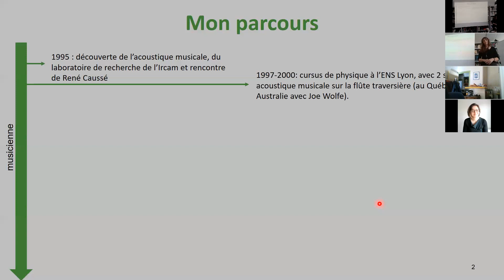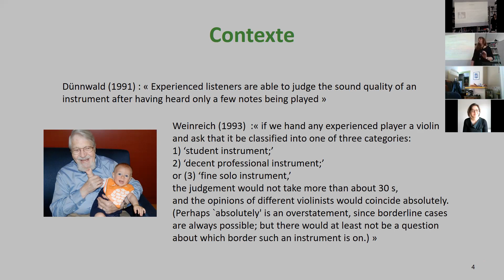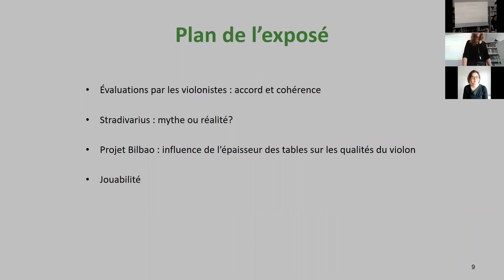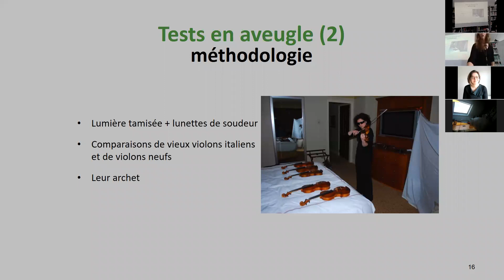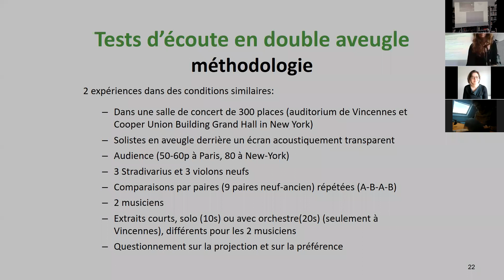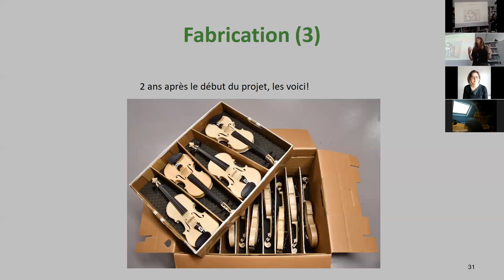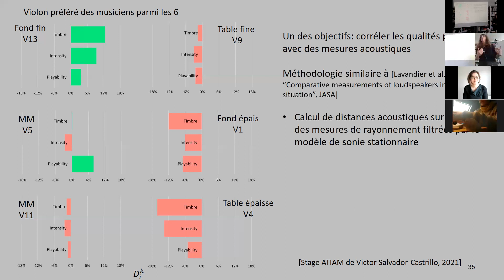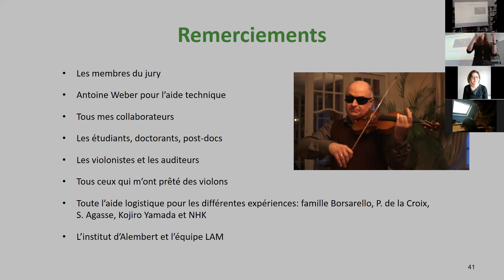Soutenance HDR de Claudia Fritz - 09/02/2022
Sciences de instruments à cordes frottées : de la mécanique et la lutherie à la perception et au jeu instrumental
Jury :
Brigitte d'Andréa Novel - examinatrice
Xavier BOUTILLON - rapporteur
Nathalie HENRICH-BERNARDONI - examinatrice
Catherine LAVANDIER - examinatrice
Sabine MEUNIER - examinatrice
Paul NOULET - luthier
Daniel PRESSNITZER - rapporteur
Caroline TRAUBE - rapportrice